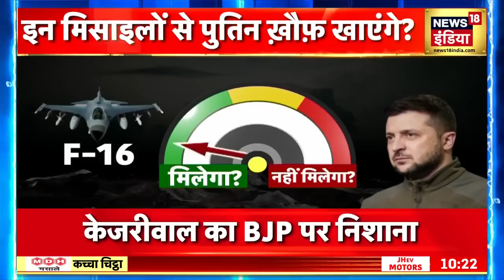ज़ेलेंस्की ने मिसाइल पर लिखा 'सरेंडर'? | Russia-Ukraine war | Putin | Zelenskyy | News18 India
Today in Kachcha Chittha, about that secret visit of Zelensky...after which Ukraine's air force is badly trapped...Zelensky knowingly and unknowingly made such a mistake...which will be the biggest benefit to Putin ...Zelensky has also written an intelligence message on a missile... Everyone is asking whether Zelensky has decided to surrender.

Kachcha Chittha: कच्चा चिट्ठा में आज ज़ेलेंस्की के उस सीक्रेट दौरे की...जिसके बाद यूक्रेन की वायु सेना बुरी तरह फंस गई है...ज़ेलेंस्की ने जाने अनजाने एक ऐसी ग़लती कर दी है...जिसका सबसे बड़ा फ़ायदा पुतिन को होगा...ज़ेलेंस्की ने एक मिसाइल पर भी ख़ुफ़िया मेसेज लिखा है...सब पूछ रहे हैं कि क्या ज़ेलेंस्की ने सरेंडर करने का फ़ैसला कर लिया है.